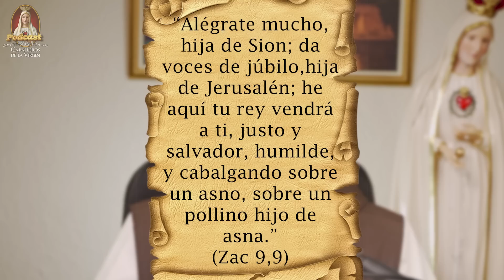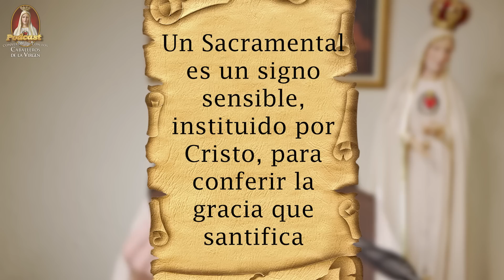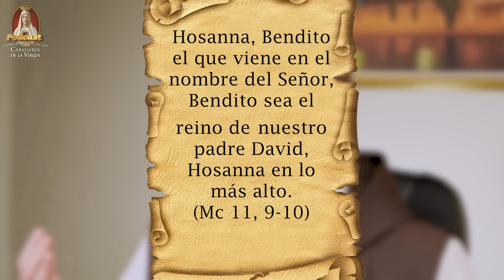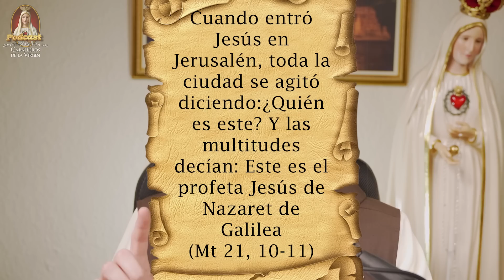7 Claves para celebrar bien el DOMINGO de RAMOS 2023 🎙️PODCAST Caballeros de la Virgen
🔴 ¿Por qué celebramos el DOMINGO de RAMOS? 🌿¿Por qué se utilizan PALMAS? ¿Qué significado tiene el Domingo de Ramos?✝️
En este video, te explicaré la IMPORTANCIA y PROFUNDAD del DOMINGO DE RAMOS, una celebración que marca el inicio de la Semana Santa. Descubrirás el significado detrás de la bendición de los ramos y cómo se utilizan en la liturgia católica. Además, te contaré sobre las tradiciones y costumbres que se llevan a cabo en diferentes partes del mundo durante esta festividad. ¡No te pierdas este video para conocer más sobre el Domingo de Ramos y su significado espiritual!

7 Claves para celebrar bien el DOMINGO de RAMOS 2023 🎙️PODCAST Caballeros de la Virgen

Dirección de nueva sede: Cl. 112 #3-97, Usaquén, Bogotá.